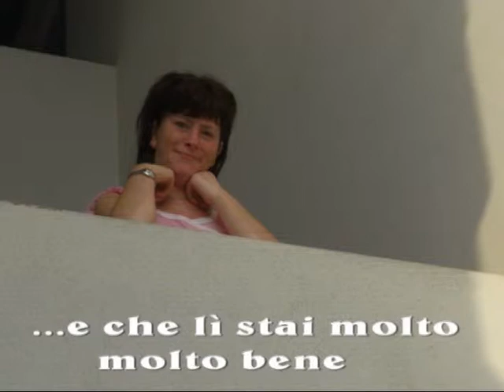Giusy - Omaggio al nostro piccolo angelo